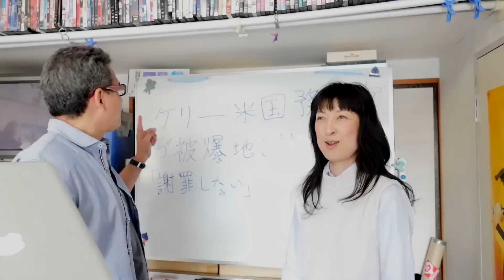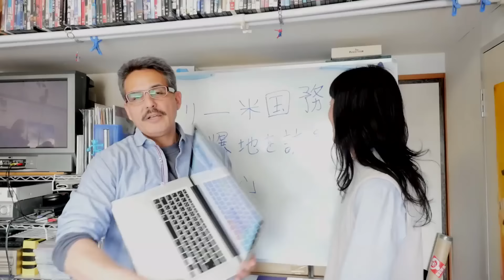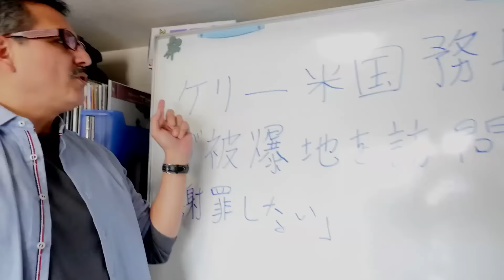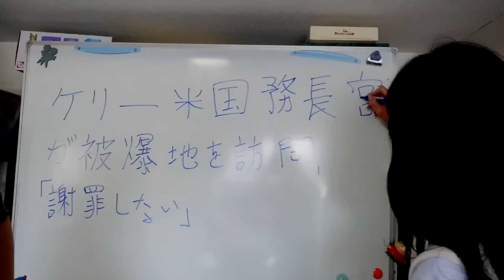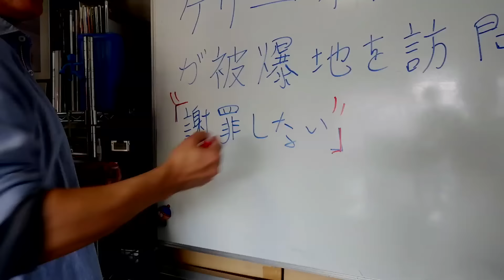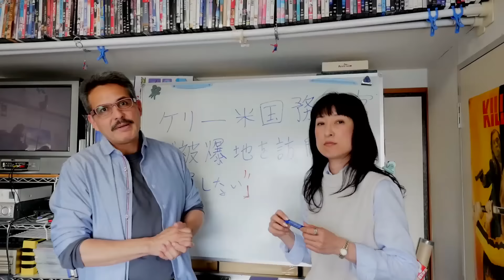John Kerry will not apologize for Hiroshima (JNEWS!)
Loved? Hated it? Either way is OK! Hit the thumbs & thumbs down.
Sub to see futre stuff!

ケリー米国務長官が被爆地を訪問、「謝罪はしない」
Kerry bei kokumuchoukan ga hibakuchi wo houmon, "shazai wa shinai"
ケリー John Kerry
米  bei = indicates anything American (kanji actually means "rice")
国務長官 kokumuchoukan = Secretary of State
が ga = subject marker
被爆地 hibakuchi = the place the bomb was dropped
を wo = indicates what the verb will act on
訪問 houmon = (noun) visit
「」 = "" (the brackets work like quotation marks)
謝罪はしない shazai shinai = will not apologize

謝まりなさい！Ayamarinasai!
謝まれ！Ayamare!
謝って Ayamatte!

2.5 Oyajis is broadcast live at 10:30pm EVERY Saturday JAPAN TIME. We alternate between this channel: